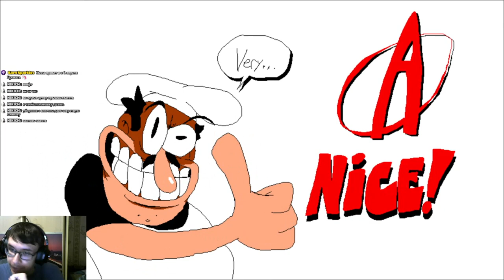It's Pizza Time |1| Pizza Tower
Всем Большого привета Бронята 👋✨🦄